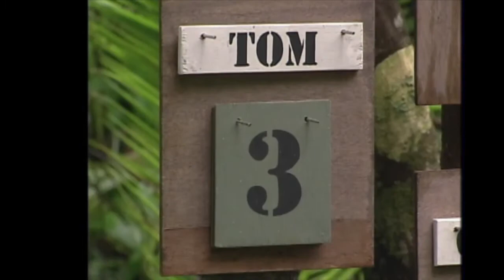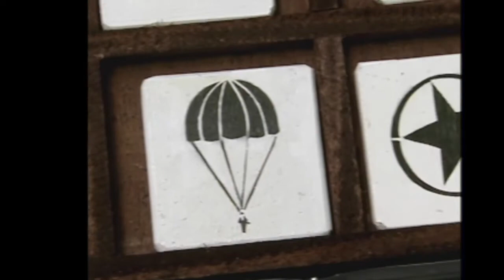Tom Westman Palau Challenge Highlights: BEAST!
At the peak of his survivor powers, Tom proved to be a force to be reckoned with in Palau. The opposing tribe was seemingly the younger, more physically imposing of the 2 tribes. On paper, they had the advantage from purely a physical perspective. However, they quickly found themselves outmatched by the older tribe, in part due to Tom’s physical prowess. Tom led his team to 8 straight tribal immunity challenge wins, the most dominant run by a tribe in Survivor history. The 40 year old fireman from New York then went on to dominate the individual portion of the game. En route to winning the game, Tom racked up a record-tying 5 Individual Immunity Challenge Wins, joining an elite group that includes only 5 other players in the history of the game. On top of that, the man caught a shark with his bare hands!